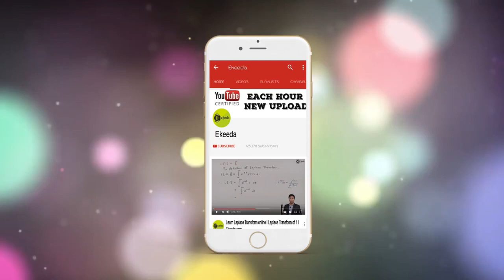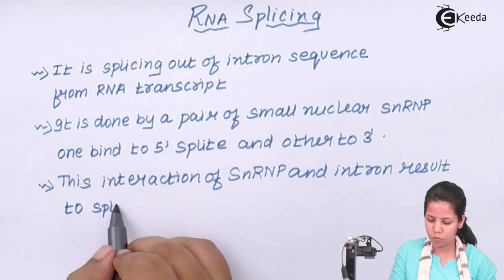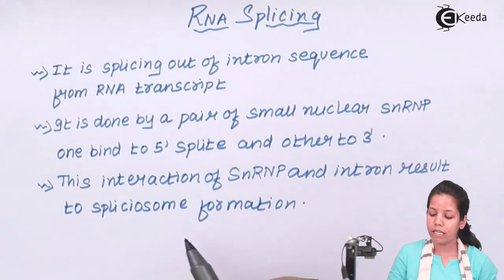Post Transcriptional Modification of mRNA - Molecular Basis of Inheritance - Biology Class 12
Video Lecture on Post Transcriptional Modification of mRNA from Molecular Basis of Inheritance chapter of Class 12 Biology for HSC, CBSE & NEET.

Happy Learning : )